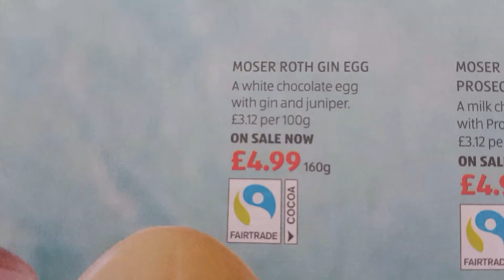Food - MOSER ROTH GIN EGG